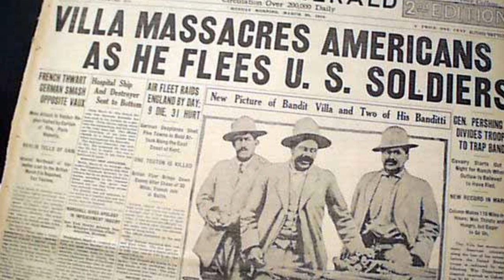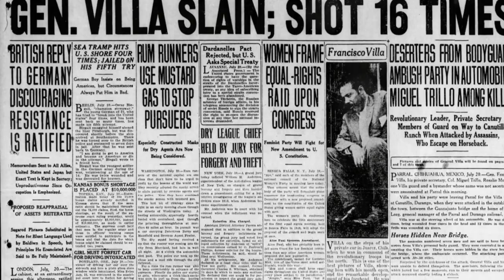3-Minute Legends: Pancho Villa - The Fearless Revolutionary | Mexican Revolution | Francisco Madero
Explore the thrilling life of Pancho Villa, the fearless revolutionary who left an indelible mark on Mexican history. In just 3 minutes, learn about his journey from a bandit to a pivotal leader in the Mexican Revolution, his daring adventures, and the lasting impact he made. This quick and captivating biography is perfect for history enthusiasts and anyone seeking a dose of inspiration!